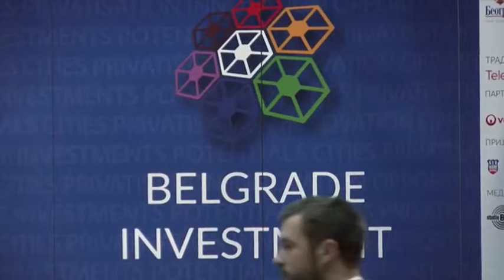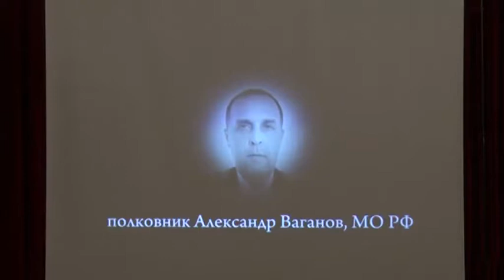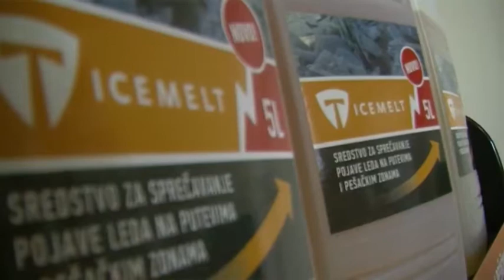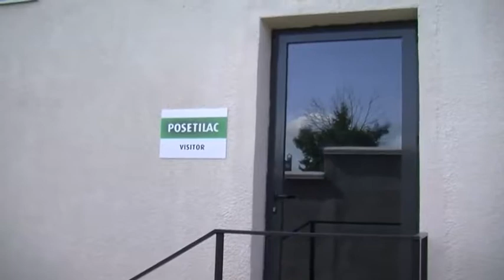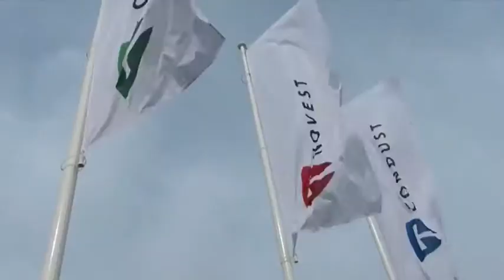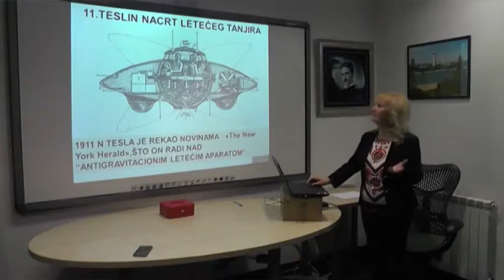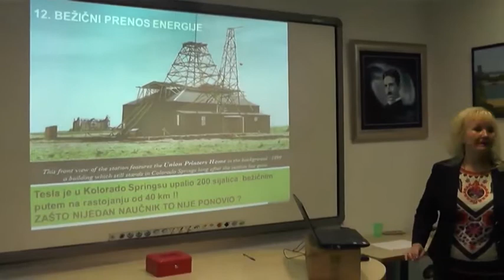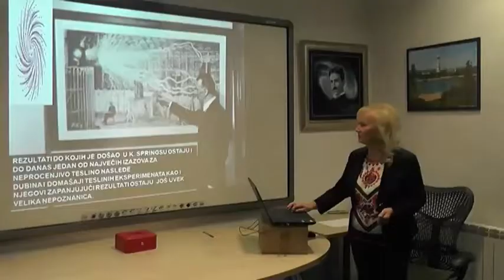BEOGRAD NA PRVOM MESTU 204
Emisija BEOGRAD NA PRVOM MESTU
svakog utorka i subote na TV PINK3